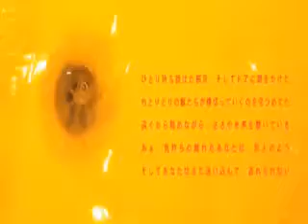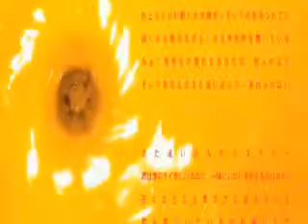Gorillaz - To Binge (Live in London Roundhouse) (Live Visual)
Enjoy this fantastic song from the album Plastic beach played live in London. Feat. Yukimi Nagano. Excellent audio quality. Mixed with the official video used in the live shows for this song.